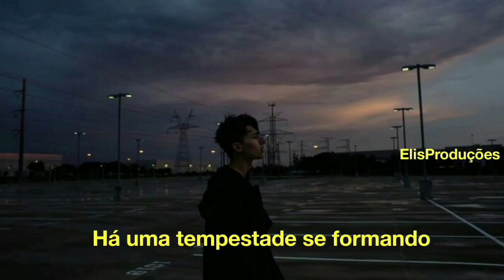Dean Lewis - Waves